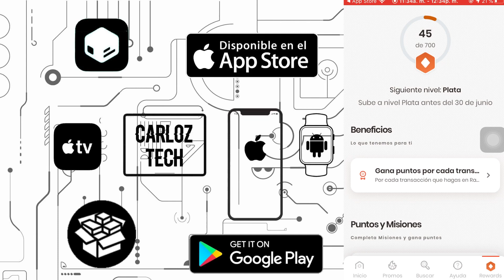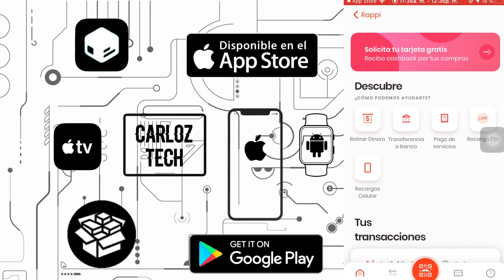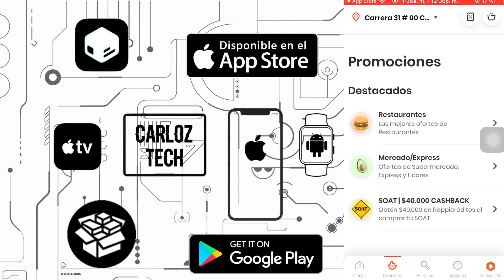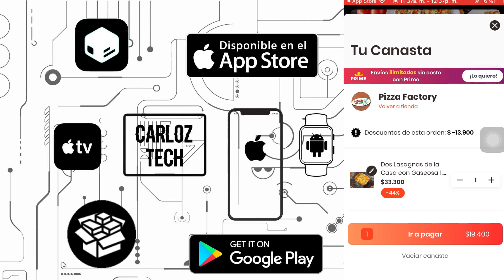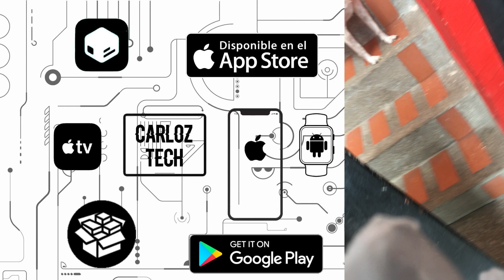Cómo mercar (a domicilio) en casa + Comida Rápida + Descuentos increíbles StayHome | Número 2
¡Usa mi código de cupón: carlosv11116!